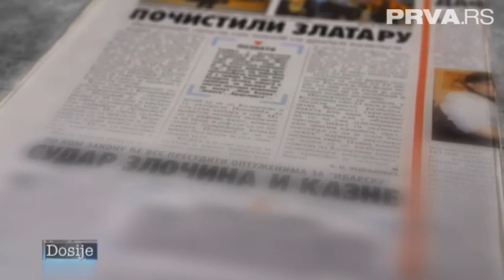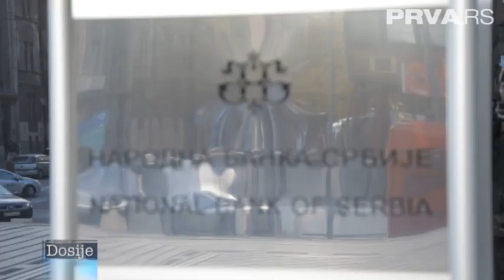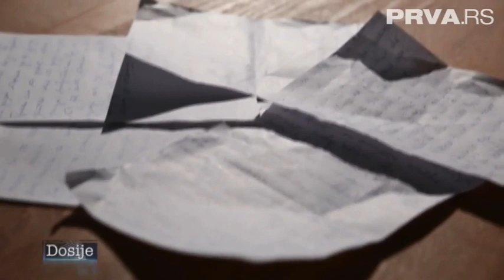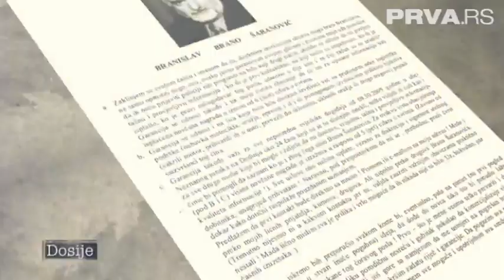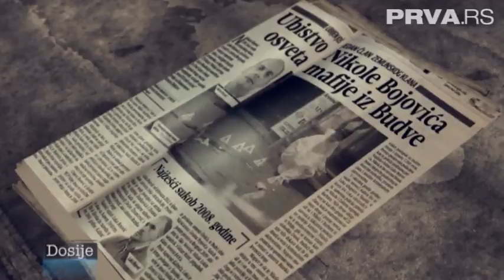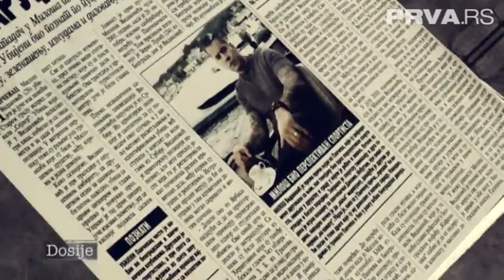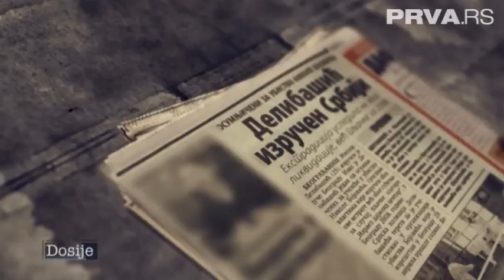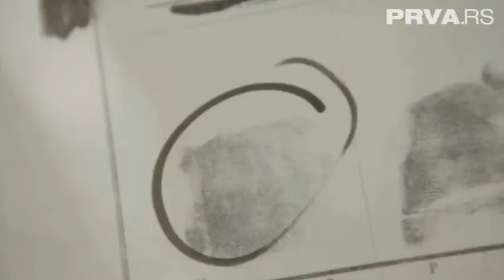| Dosije: Delija | 2. deo| Prva Srpska Televizija| 08.11.2017|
Ovaj video je objavljen nakon sto sam vidio da ne postoji na YouTubeu, a nakon sto sam se prethodno obratio produkciji TV PRVA za koristenje istog.

OVAJ SADRŽAJ NIJE OBJAVLJEN RADI KRŠENJA AUTORSKIH PRAVA.